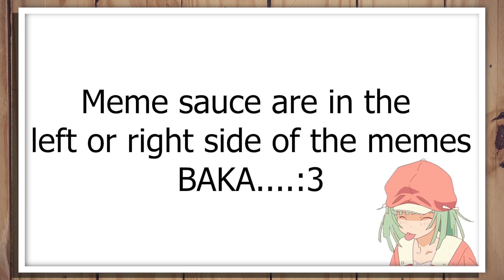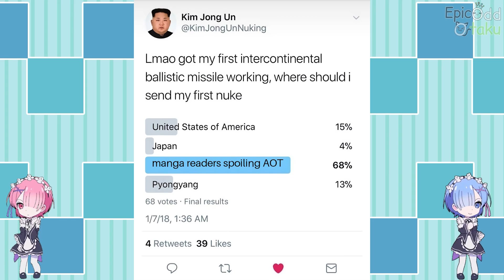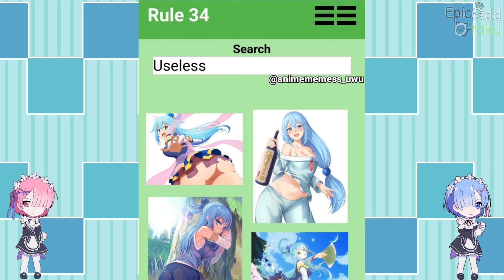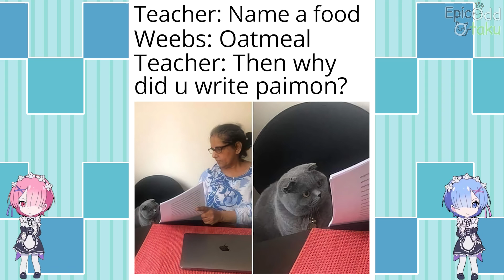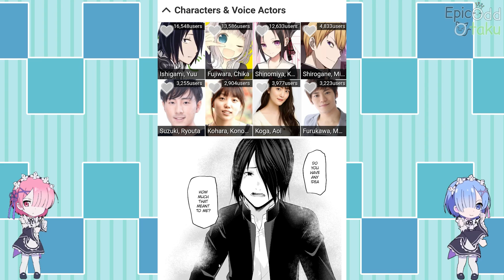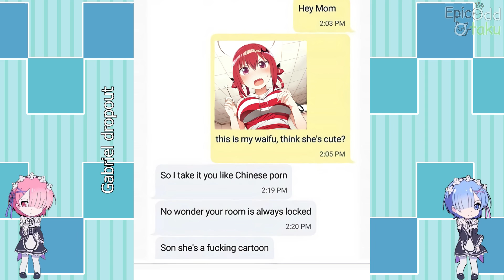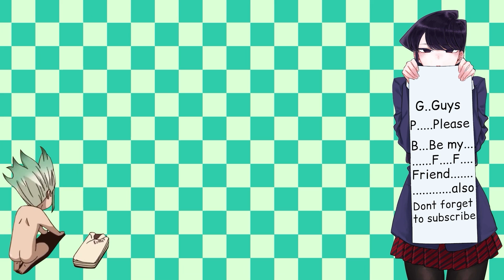Anime memes only true fans will find funny #32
(੭ु｡╹▿╹｡)੭ु⁾⁾

Anime memes only true fans will find funny #32 as the title suggests this video is Anime memes only true fans will find funny #32. Anime Memes are a blessing for everyone, anime meme keeps us happy, anime memes help is a laugh, anime memes can help us pass the boring times.BTW if you dislike this video then you don't want to be a friend of Komi-san.

TIMESTAMPS:

00:00 - AD
0:16 - Memes
15:19 - outro

3.Track: TheFatRat & Anjulie - Close To The Sun